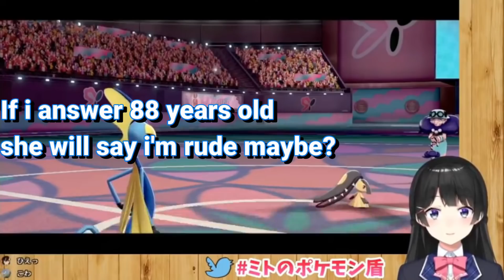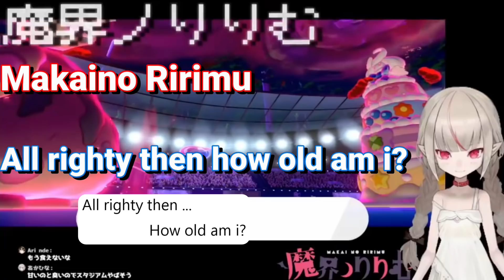【 Nijisanji 】"Guess her Age" 19 Vtuber VS Opal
Nijisanji members answering the fairy gym leader question about her age.

( Translator note : For Opal dialogue i just took her translation from the english version, in the end being "sensitive" about her age work the same.
 "Yume-Kawa" (Yume-kawaii), which means "dreamy-cute" is a fashion slogan.)